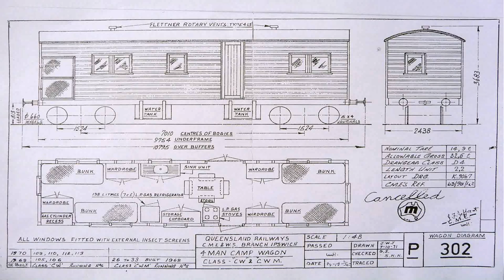Small House Plans Queensland